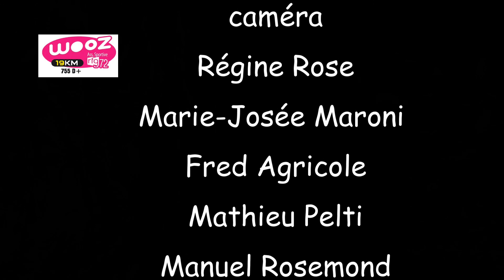WOULIB 2019 FILM 11